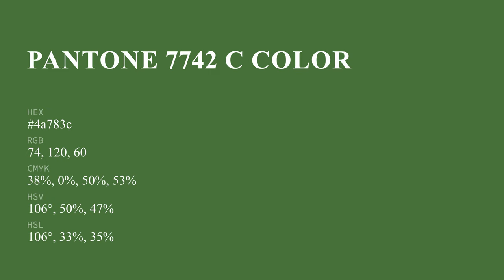color 4a783c hex color - Green color - Warm color 4a783c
What color is ? 4a783c hex color - Green color - Warm color 4a783c

Hex 4a783c Color Code is also known as color.